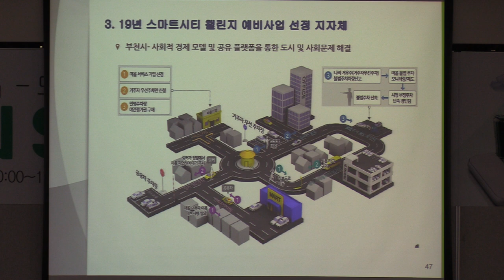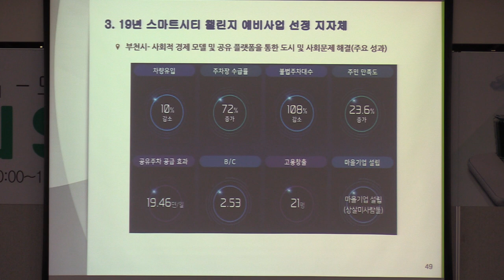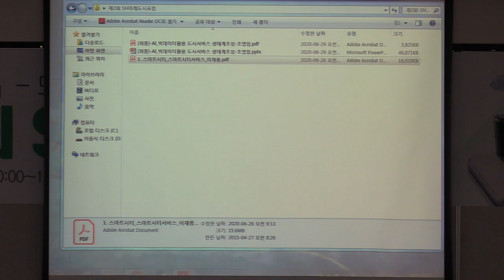제2회 SH 미래 도시 포럼 발제 1-2